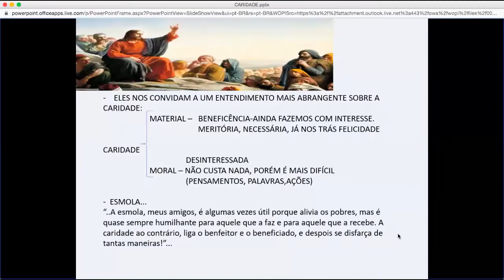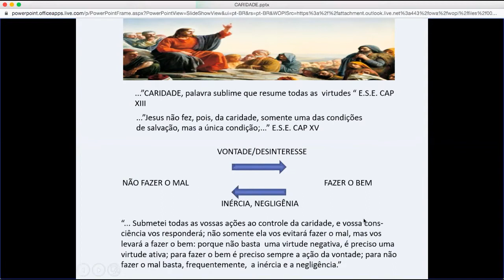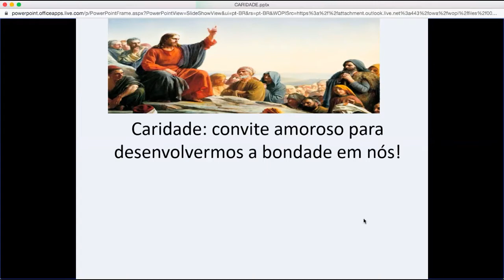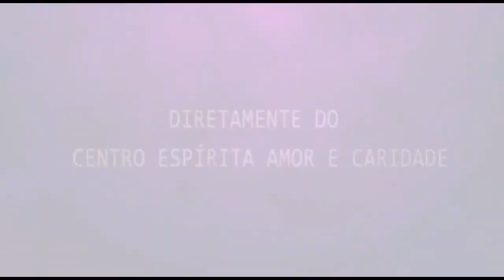Palestra Espírita - Patrícia Bono "A Porta Divina" - Fernando Veronez "Caridade"